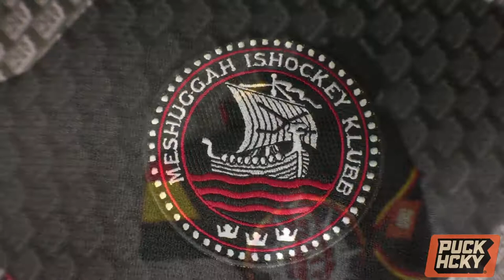MESHUGGAH X PUCK HCKY - "Chaosphere' Hockey Jersey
OK...Raise your stick if you own the Chaosphere album! Pretty sure every Meshuggah fan digs this record, plus its great to blast before game-time! This jersey pays tribute to that record and also gets to be on an awesome retro 'Nucks sweater. Wear it LOUD!!

Pro-series weight (it’s the real deal)
Custom-made twill chest design
Custom-made embroidered patches on chest and arms
Traditional 2-color vinyl name and number on back
Knitted body and sleeve stripes
Crossover v-neck
Double shoulders, double elbows
100% polyester knit fabric